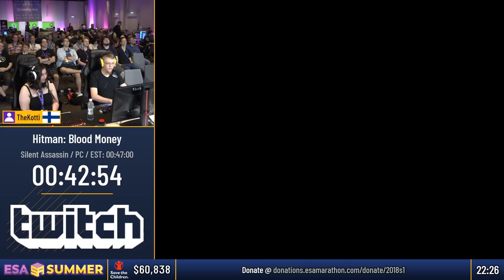Hitman: Blood Money speedrun - ESA Summer 2018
My speedrun of Hitman Blood Money from European Speedrunner Assembly 2018. Professional difficulty, (mostly) Silent Assassin rating.